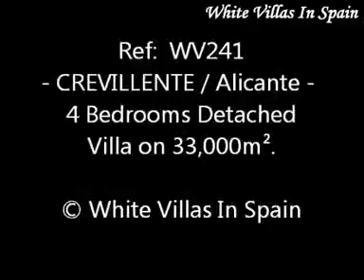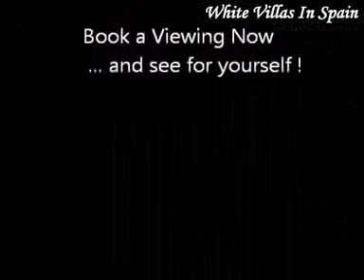Crevillente - 4 Bedrooms Detached Villa with Kennels for Dogs. - (© White Villas In Spain)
Ref: WV241 - CREVILLENTE.

-This Detached Villa of 240m² is situated on a plot of 33,000m² with good views and only a few minutes drive from the Town.

With an entrance hallway, 4 Bedrooms, 3 Bathrooms, 2 Lounges and 2 Kitchens, this property definitely requires a viewing.

 There are approx. ten dog kennels installed plus a summer house on the land.